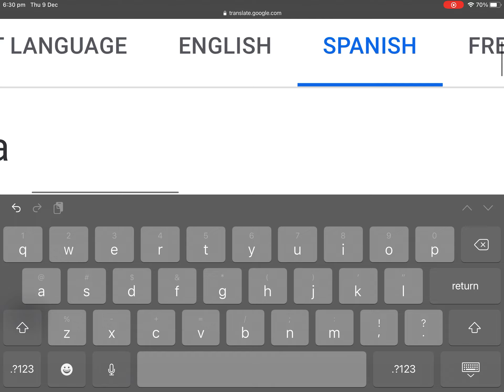Seeing what puta means in english